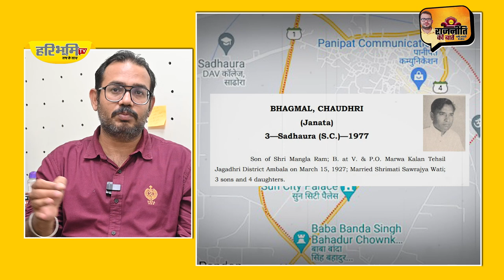Sadhaura Assembly Constituency History। Sadhaura Assembly Constituency Election Result